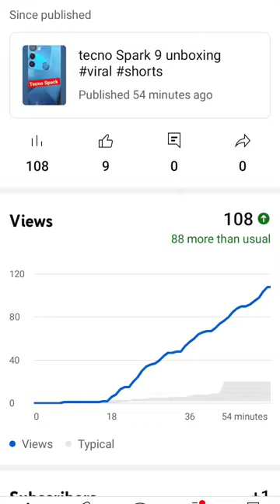शॉर्ट विडियो अपलोड करने का सही तरीका फिर वीडियो वायरल होगा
bikharne ka mujhko shauk hai...
bilni kaise thik kare
bina 48
bindass kavya ki videos
biryani recipe
bl series
blackpin
bloody mary
blue lock
best gopro under 20000
best movie
best notification sound
best open world game for mo...
best pichkari
bhang nasha
bharat ka president kaun hai
bhojpuri song
bhojpuri song 2023 new
bholaa trailer
bhool bhulaiyaa 3 announcem...
bhoot videos
bacho ki ladai
bade bade
bageshwar dham sarkar
bakasuran movie
balveer return kusht
balveer season 3
bamboo farming
banduk utha goli chala
banghall rounders
basti ka hasti
beetroot juice
bells of carol
98 Dashboard
Content
il. Analytics
Commen...
Earn
armaan malik ke ghar raid
armaan malik prank
art and craf
ashwamedham full movie in h...
asmr eating
attitude status car
autotune vs no autotune
avengers
avengers cartoo
ay ay ay devochka
ayush singh thakur
babar vs amir
alarm clock sound
alp new vacancy 2022-23
angrezi medium songs
ani official music
anikha surendran new dance p

...anshu bisht
antriksh tv
anupama serial today episode
aot new trailer
aphmau
aphmau minecraft
arjun reddy hairstyle
3rd night trailer hindi
50 rupees laser light
a15 samsungaayu and pihu show
aayu pihu show
abhi yadav
accident
achha sila diya tune mere pya...
aditya ranjan sir controversy
aduh bang jago dj
al passo con i ferragnez
alarm clock sound
urfi javed video
varah avtar kathvideo
win rate against th
(g)i-dle tomboy
12 pro xiaomi
18+ movi
1962 war between india and c...
3 idiots funny scene
3d pen
3dpen
3rd night trailer hindi
 Dashboard
Content
Analytics
dom dom yes yes
download
food shorts
free fire
granny
iphone 14 plus unboxing
mahindra
mc stan
pathan movie
song
tirupati
tmkoc
shortskaleshi chori
oppo neckband
sad status
balveer
basti ka hasti mc stanbhoot
chimkandi
comedy video
crazy xyzcricket
crime patrol